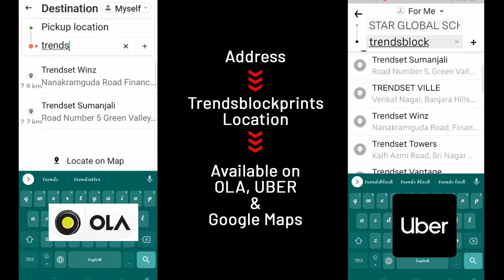Beautiful Mul Mul Cotton Sarees by Anitha Reddy |Jejis Vlogs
Trends11 Beautiful Kota & Narayanpet Cotton Sarees

anitha.kanthala145      Instagram